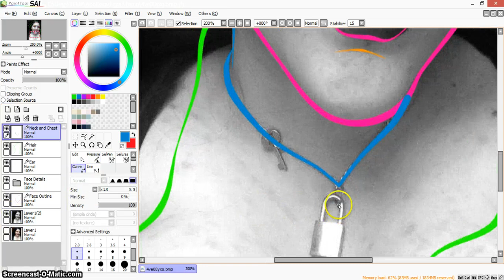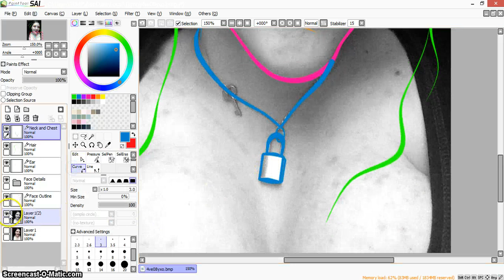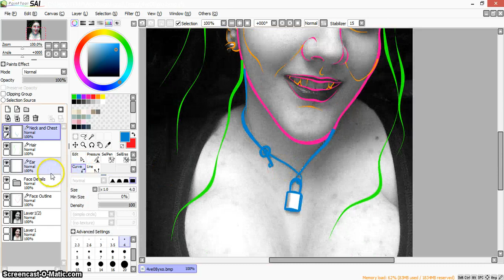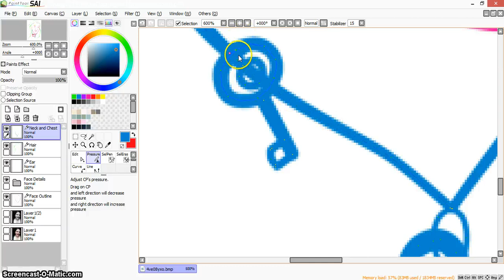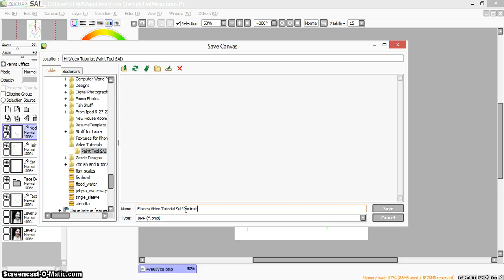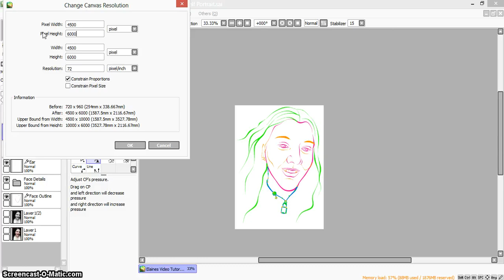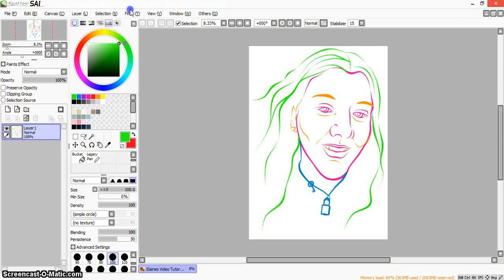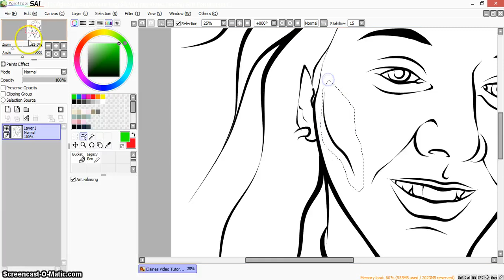Lineart with ElaineSelene - Part 3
This is a SIMPLIFIED version of how to do linart in Paint Tool SAI.  By simplified I mean I'm showing you how to trace over a picture and make lines. :)  I usually try to freehand my lines... but this is how you get good at drawing them first before moving on to drawing freehand. :)  My style... ;)